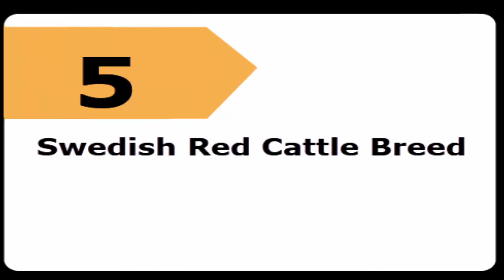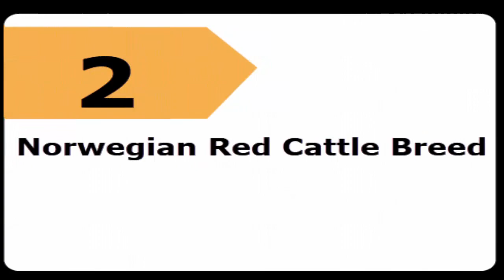10 Highest Milk Producing Cattle Breeds (Part 1) | 10 Best Cattle Breeds In The World | Blue Star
Milk is a essential part of our food. In this videos I will tell you about top 10 best and highest milk producing cattle breeds in the world. Here is  a list of top 10 highest milk producing cattle breeds in the world.

10. Pie Rouge des Plaines Cattle Breed
9. Milking Shorthorn Cattle Breed
8. Guernsey Cattle Breed
7. Angeln Cattle Breed
6. Ayrshire Cattle Breed
5. Swedish Red Cattle Breed
4. Brown Swiss Cattle Breed
3. Kostroma Cattle Type
2. Norwegian Red Cattle Breed
1. Holstein Cattle Breed